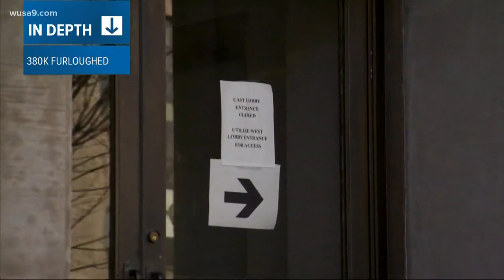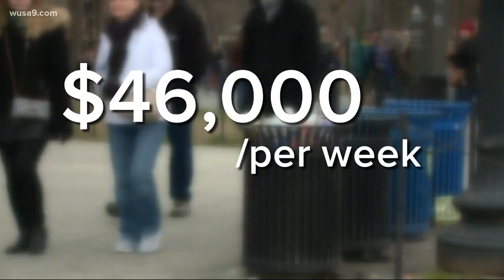DC picks up tab for National Mall clean-up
The city's mayor pledged to pick up trash along the National Mall shortly after the shutdown went into effect.